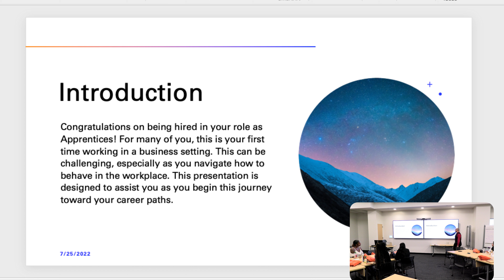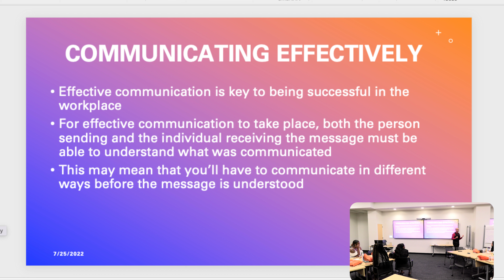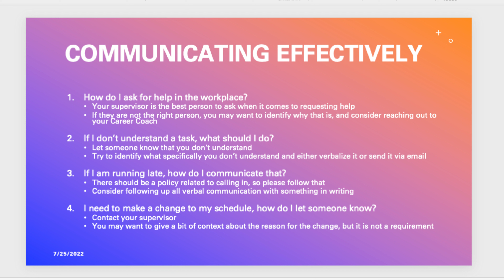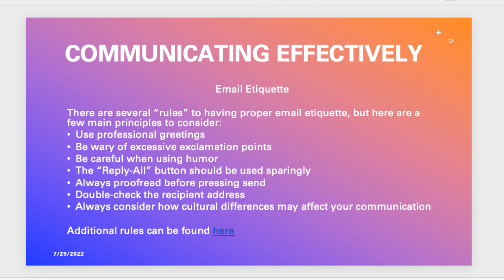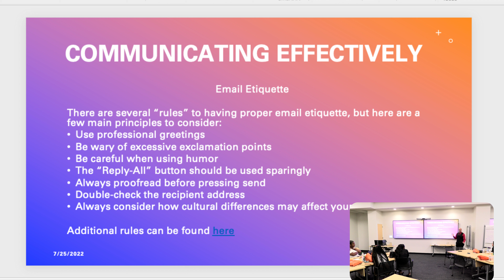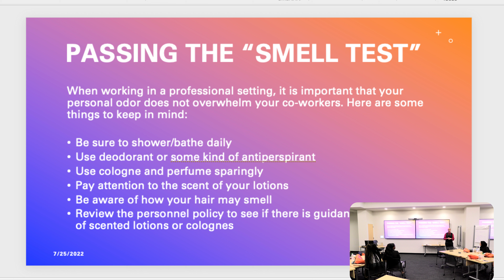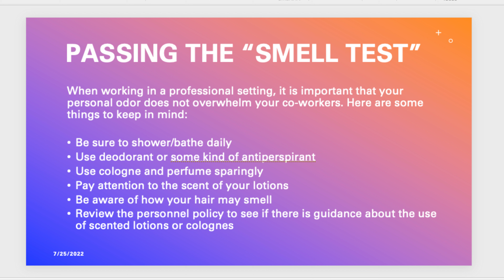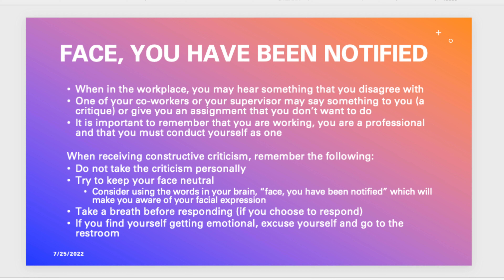CareerWise Greater Buffalo Youth Apprenticeship Workshop feat. Collin Gehl